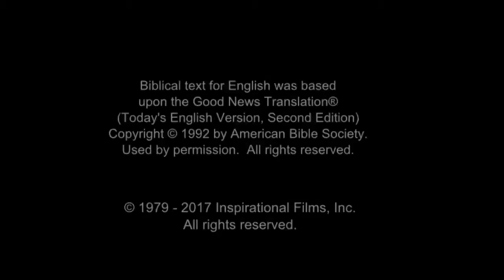Arabic, Modern Standard - Very Very Good News! رُومَـــا Romans 10 Verse 9 - Risen Jesus Saves!(49)